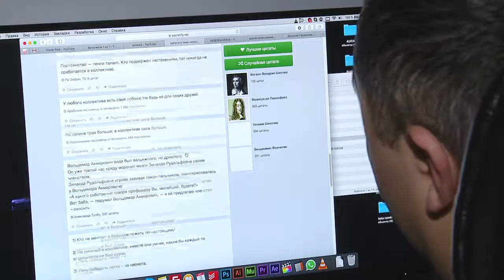Ишеним күч болсо – баардыгын жеңсе болот